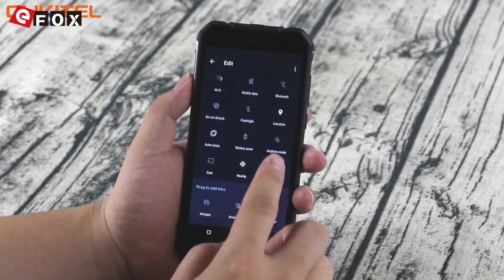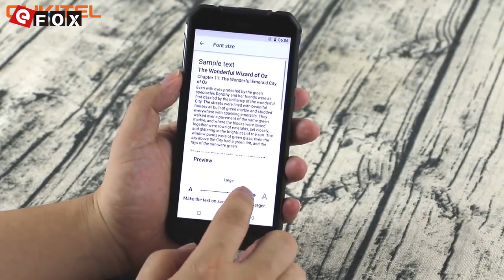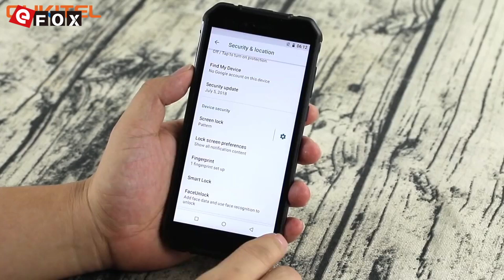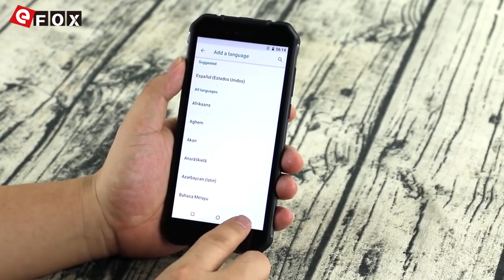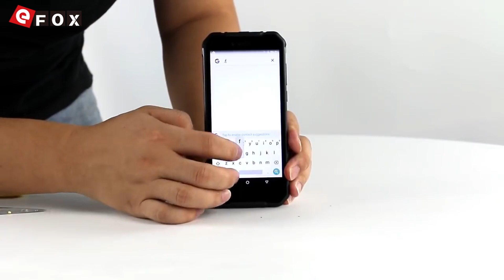OUKITEL WP1 unboxing and hands on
Caractéristiques

- IP68 Étanche Anti-Poussière Anti-Choc Smartphone
- Oncell HD+ Écran 5.5 Pouces, 1440*720 Pixel
- Supporte Face ID
- 4GB RAM + 64GB ROM, Supporte TF Carte jusqu'à 128GB
- 13 MP & 0.3 MP Dual Caméra Arrière + 5 MP Caméra Frontale
- 5000mAh Batterie, Supporte 9V 2A Charge Rapide & 10W En Charge Sans Fil
- Dual SIM: NANO SIM + NANO SIM / Carte TF (La Fente SIM Peut être
  Utilisée en Combinaison avec une Carte NANO SIM ou une Carte TF)
- Fréquences Réseaux: GSM 850/900/1800/1900MHz, WCDMA 900/1900/2100MHz,